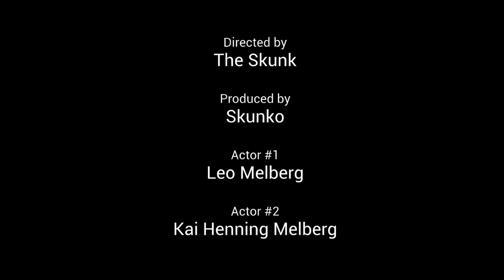Leo og Kai Henning Melberg tsjekkisk skunk leksjon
Leo og Kai Henning Melberg lærer deg en utrolig viktig setning på tsjekkisk. En setning alle har bruk for.